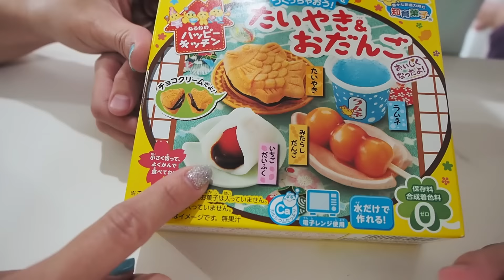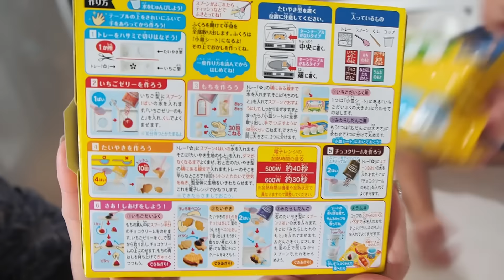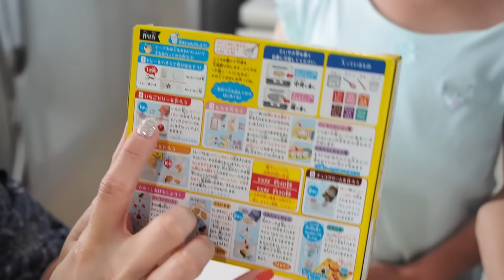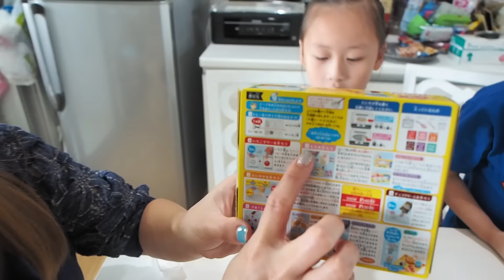น้องเกรซ น้องกายรีวิวทำขนมญี่ปุ่น อย่างวุ่น แต่น่ากินและอร่อยมาก